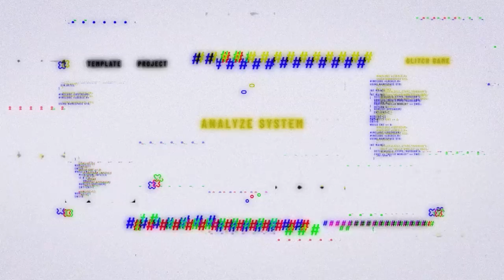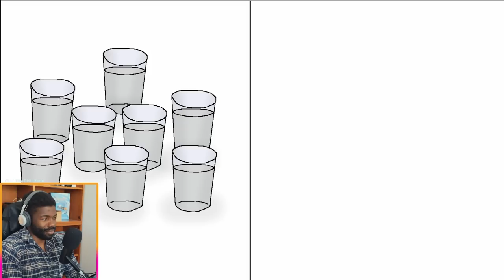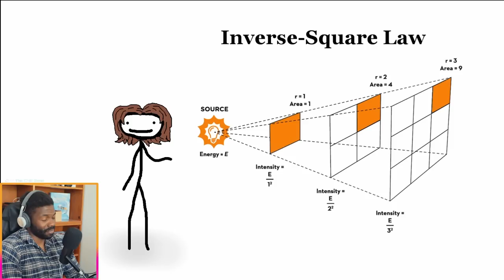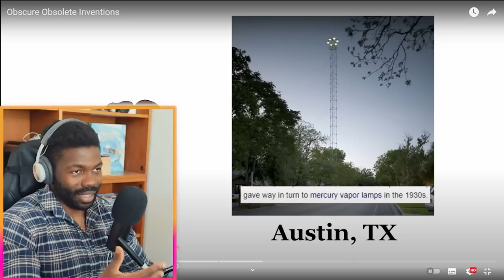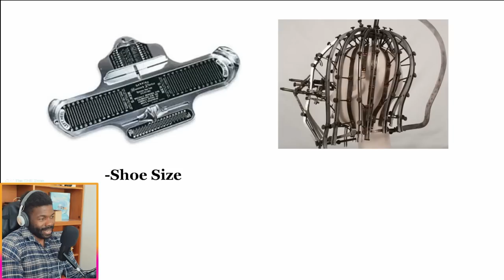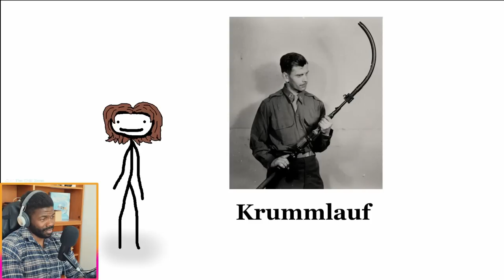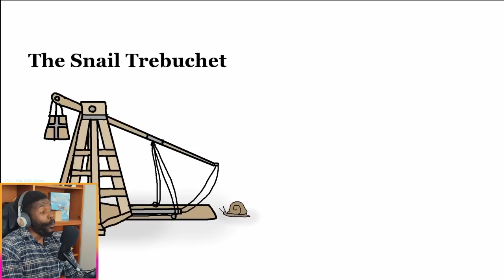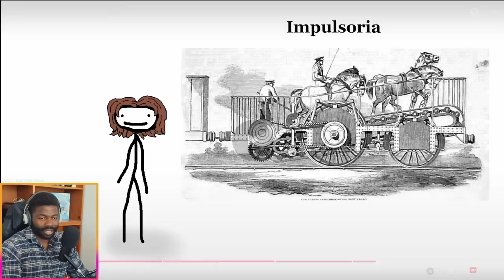"Why would you make this? " | Obscure Obsolete Inventions | Reaction